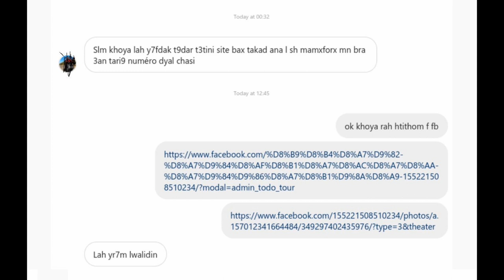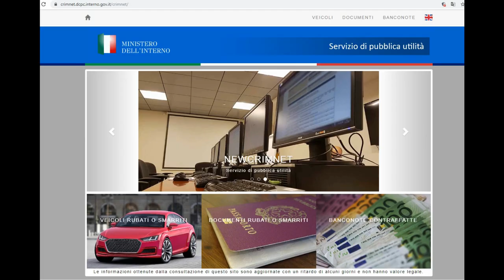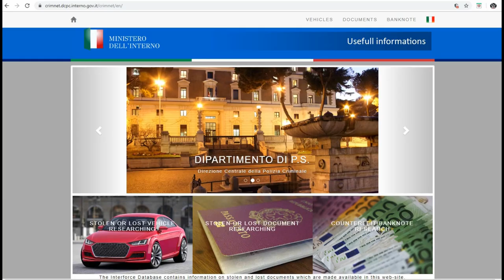كنت غنشري موتور honda sh مشفورة ..سرقة وتهريب الدراجات النارية من أوروبا إلى المغريب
instagram عشاق الدراجات النارية Cj0KCQjwoebsBRCHARIsAC3JP0KE72FjrQ8oUr8mmDlz1l7oBKuQ7zB8s23KCHdGQyGB_Mp0_aaX8H4aAgTbEALw_wcB خبر هام لاصحاب الدراجات النارية بالمغرب